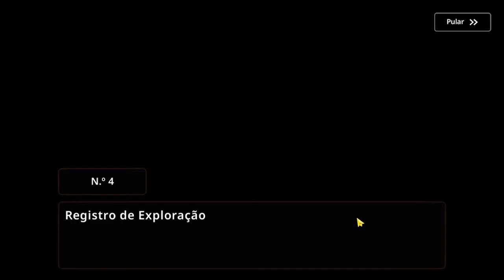Guardian Tales | Teoria sobre a História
Qual a teoria de vocês sobre a História do jogo?

Venha fazer parte :)

0:00 historia dos vídeos k-7
11:00 consoles do elevador
25:22 falas dr.peste
26:04 falas lilith
27:10 falas loraine
29:00 Minha teoria